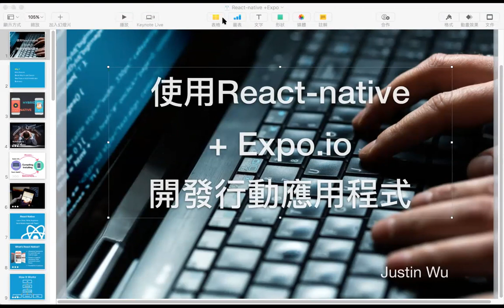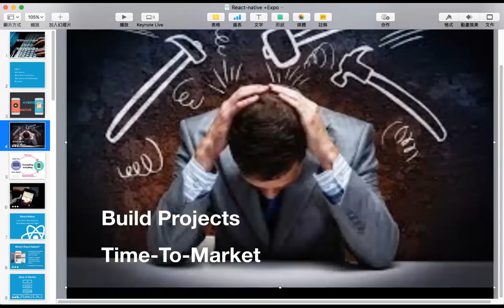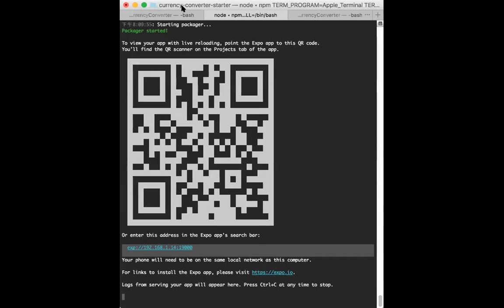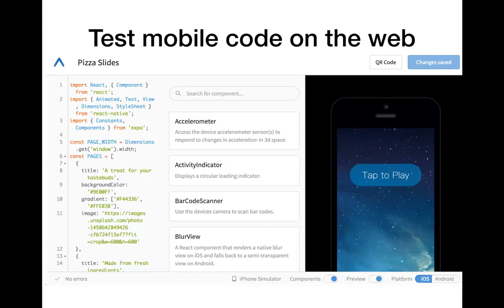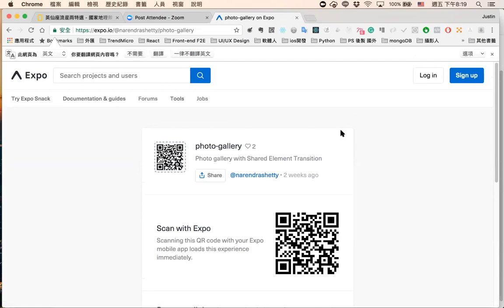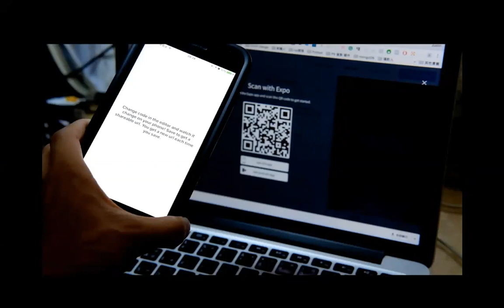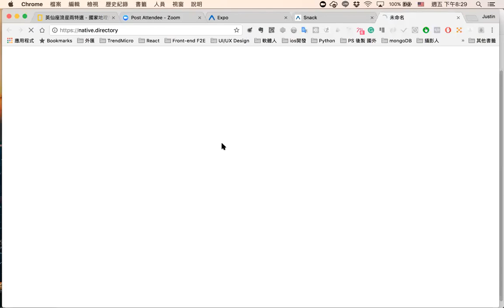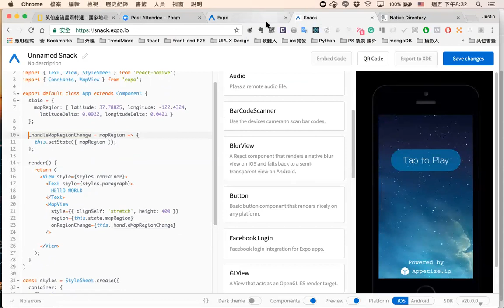[線上讀書會] justin 主講 使用react-native + expo.io 開發行動應用程式